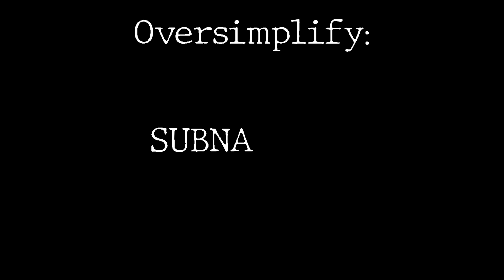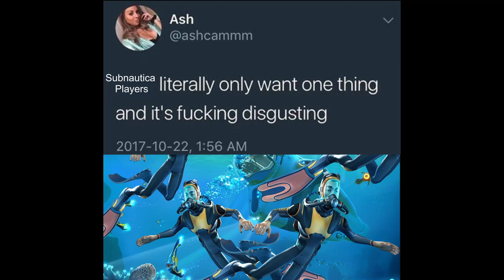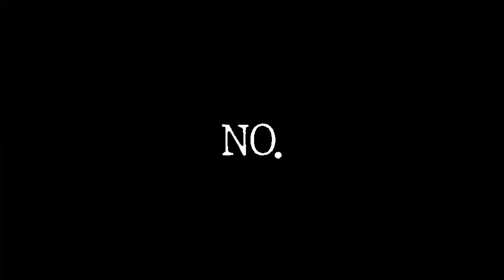Subnautica | Oversimplify #1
Video games, films, and TV shows all have one thing in common: complex plots and detailed lore. What if we scrapped that idea entirely. This is Oversimplify.

In this episode of Oversimplify, we take a look at the game 'Subnautica' and completely reduce its deep lore and rich plot into a video that is under 3 minutes long. Enjoy!

I also post content and clips from other horror and action games so be sure to check them out! Videos go live on Monday, Tuesday, and Saturday!

If you want to watch me play games in real time I stream on Twitch! I stream YouTube content on Friday and Saturday @ 18:00 GMT and casual content at sporadic times across the week.

If you want up-to-date notifications of when a video is scheduled to go live or when I will be streaming the live gameplay from my videos then be sure to follow me on twitter